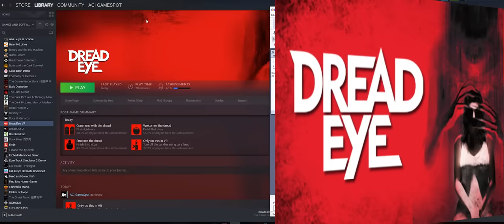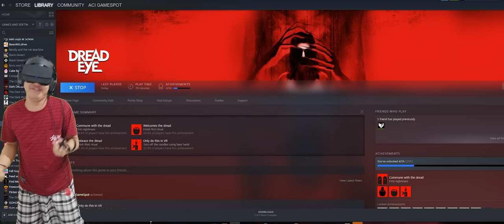GAME HORROR PERTAMA PAKAI VR!! RASANYA SEPERTI ANDA MENJADI DUKUN ONLEN WKWK!! DreadEye [SUB INDO] ~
Setelah kemarin kita main balapan pakai VR sekarang kita mencoba memakai VR di game HOLOLL! wkwkwkwk
wahhh permintaan teman2 emang gak ada ampun nya wkwkwkwk
Yukk kita saksikan DreadEye VR!!